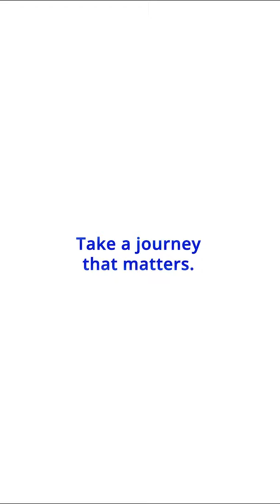FORVIA - My Top Fo(u)r - Andreia Milheiro